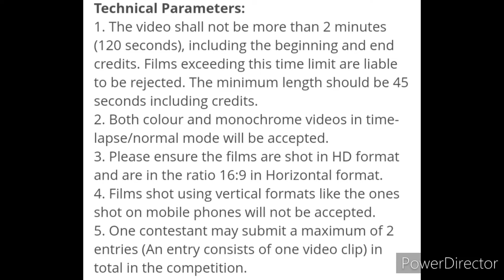ONLINE COMPETITION 2022 FREE🔥🏆WIN ATTRACTIVE PRIZES🥰💟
3 Best A4 size Drawing books set in affordable amount